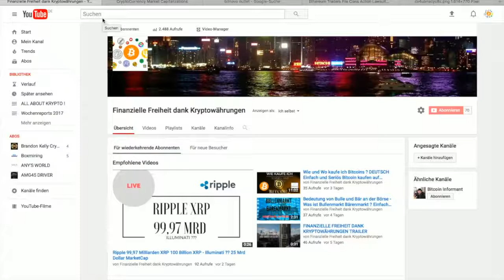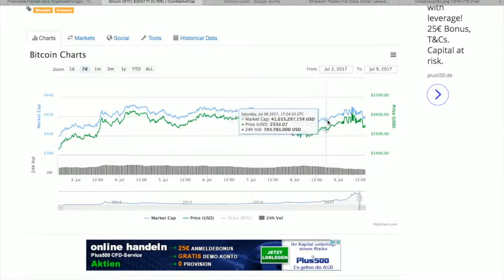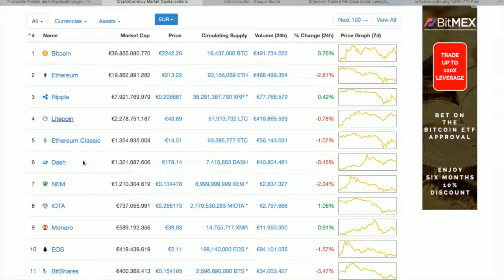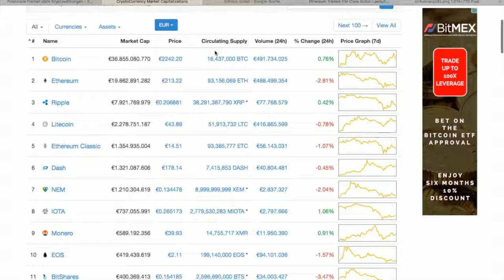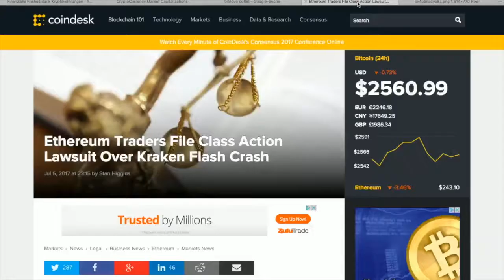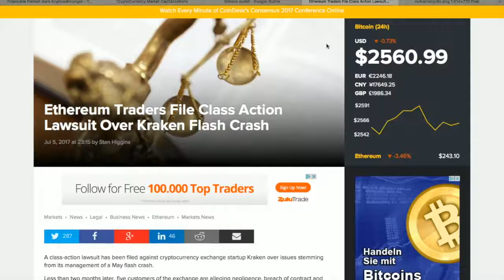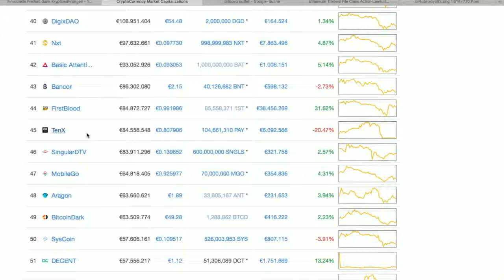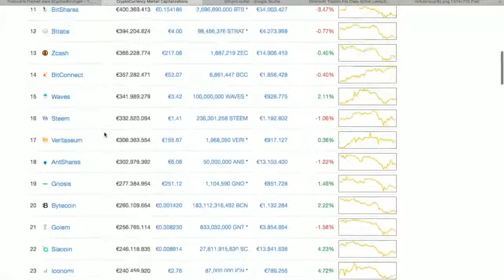Wochenreport Bitcoin Ethereum Ripple LiteCoin ETC Kurse Segwit BitNovo aktuelle Charts 09 Juli 2017